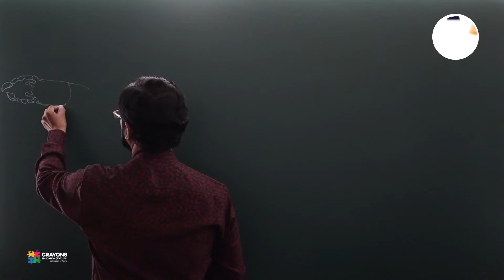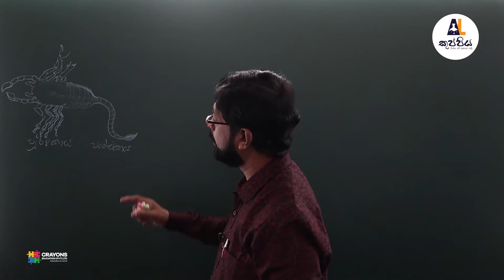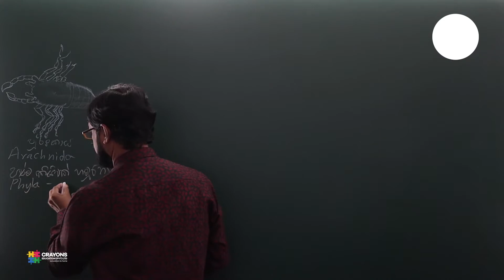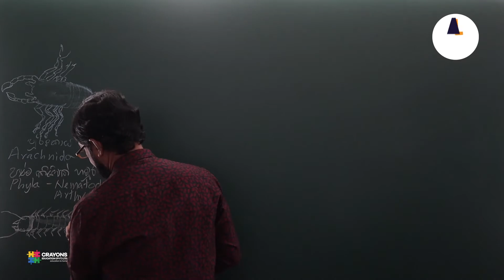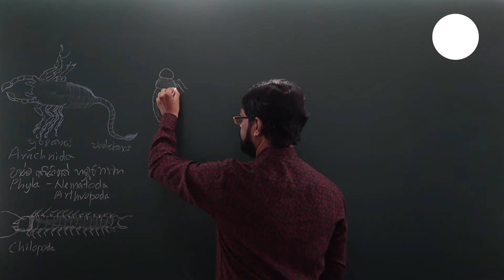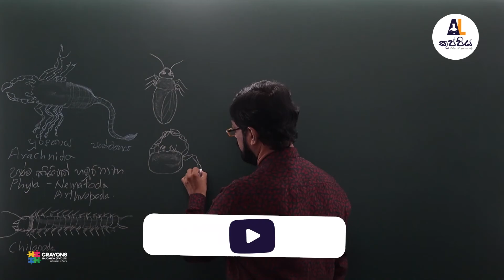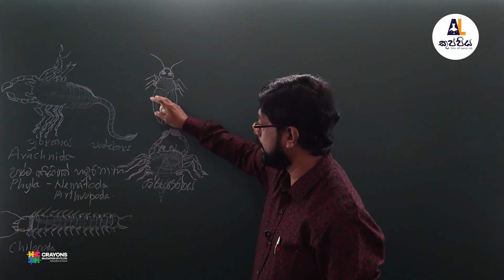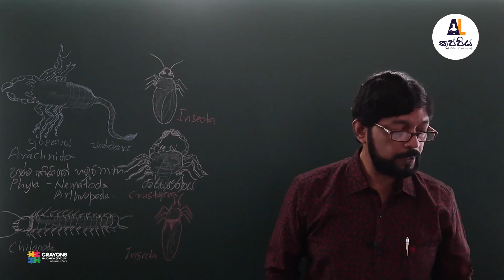Parinamaya ha jeweenge wiwidathwaya (Modal paper) | Biology | Dr. Suratissa dissanayaka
පරිණාමය හා ජීවීන්ගේ විවිධත්වය ආදර්ශ ප්‍රශ්න පත්‍රය

උසස් පෙළ විෂය නිර්දේශය මත පදනම් වූ ශ්‍රී ලංකාවේ ප්‍රමුඛතම ජංගම දුරකථන යෙදවුම, ලංකාවේ ප්‍රමුඛතම ගුරුවරුන් සමඟ video පාඩම් ලෙසින්. ගෙදර ඉඳන් වැඩිපුර ගණන් හදන්න, තනියම රිවිෂන් කරගන්න, පාඩමෙන් පාඩම තව වැඩිපුර කරුණුත් එක්ක ඉගෙනගන්න, ගෙදර ඉඳගෙනම ඕනි වෙලාවක ඕනි විදියට අමාරු පාඩම් තෝරාගෙන බලන්න, දැන්ම පිවිසෙන්න නැතහොත් ඔබගේ ඕනෑම Android device එකකින් A/Lකුප්පිය app එක Download කරගන්න.